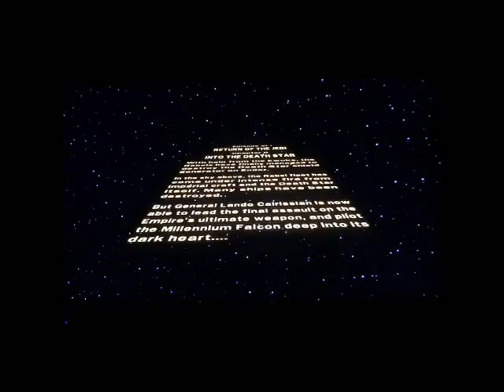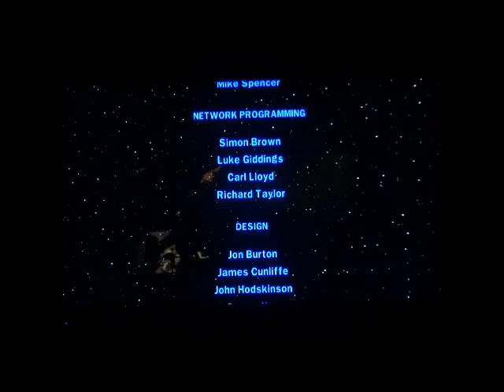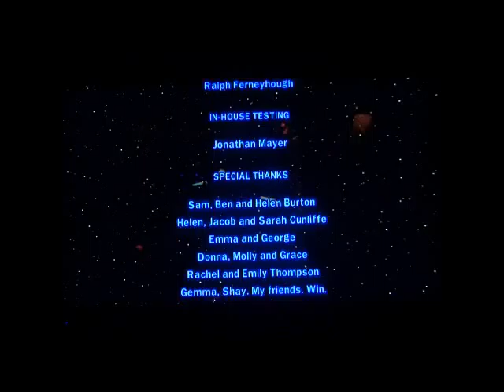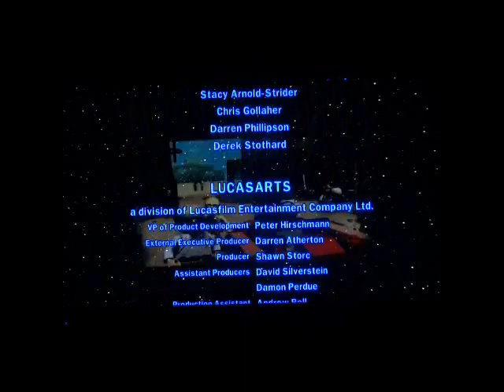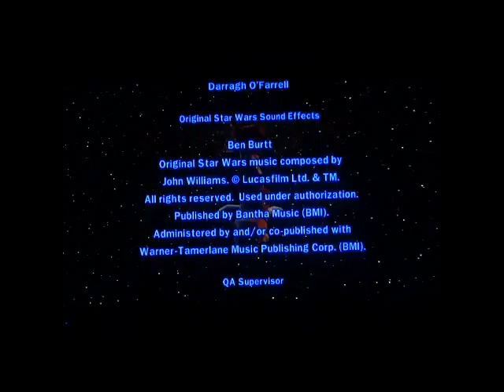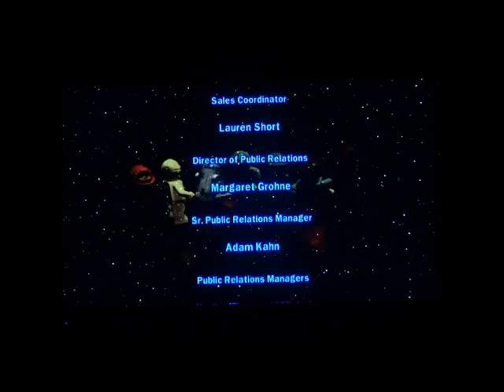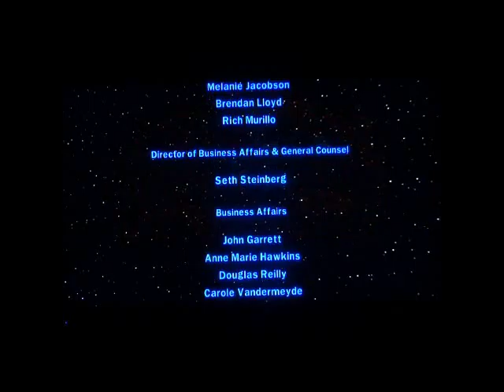Let's Play Lego Star Wars Episode VI Part 8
I now have you where i need you to be and this is the end of Lego star wars